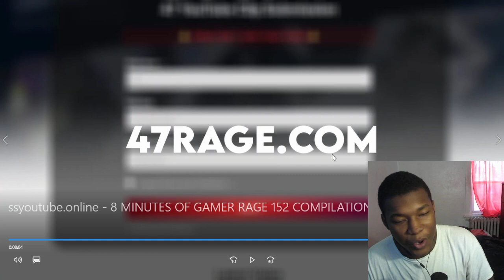8 MINUTES OF GAMER RAGE 152 COMPILATION TWITCH REACTION